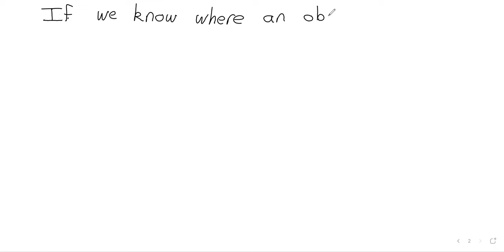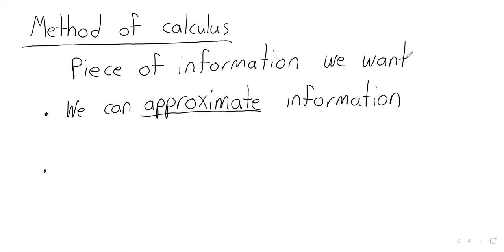2024 C1 Week 2 Average rates of change